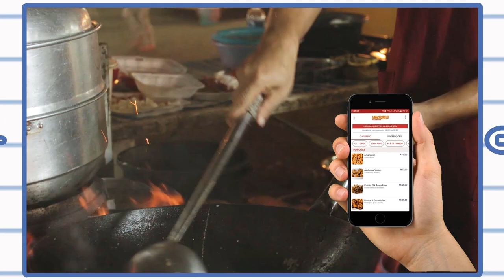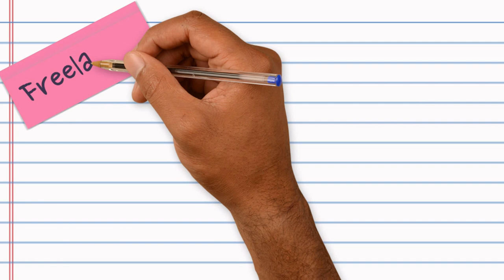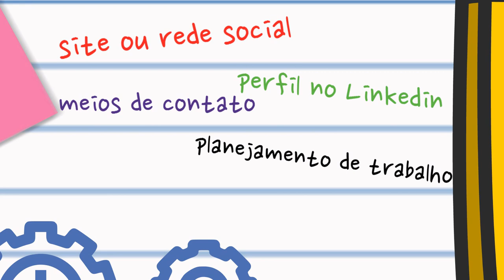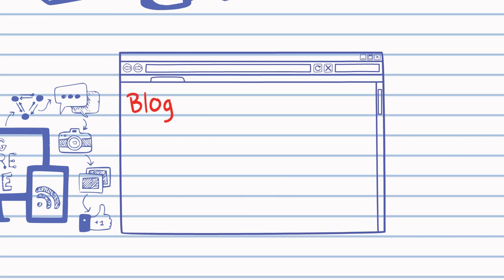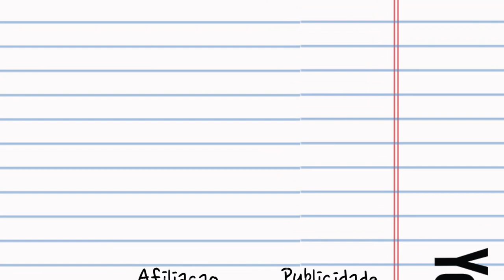Como ganhar dinheiro em casa: 03 ricas oportunidades de ganhar dinheiro e gerar muita renda do zero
Como ganhar dinheiro em casa: 03 ricas oportunidades de ganhar dinheiro | gerar muita renda do zero e montar o próprio negocio com  pouco dinheiro

Como montar um negócio em casa? Como gerar renda com pouco dinheiro?

Conheça as oportunidades de ganhar dinheiro e gerar muita renda com excelentes ideias para começar a empreender.

Se você é daqueles que ultimamente entra na internet para pesquisar:

a) montar o próprio negocio;
b) quero ter meu próprio negócio;
c) abrir meu próprio negócio;
d) montar negocio com pouco dinheiro;
e) dicas de empreendedorismo para iniciantes;
f) como comecar um negocio;
g) ideias para empreender na crise;
h) como gerar renda do zero;
i) oportunidade de ganhar dinheiro;
j) como ganhar dinheiro em casa;
k) montar um negócio em casa

Então, este vídeo é exatamente para você!

Separemos 03 ricas oportunidades para montar um negócio em casa muito lucrativo.

Isto mesmo, através de dicas de empreendedorismo para iniciantes, você vai montar negocio com pouco dinheiro e gerar muita renda.

De forma prática e dinâmica, deixamos essas 03 excelentes dicas de empreendedorismo para você que quer aprender como gerar renda do zero.

Se você se questiona: “quero abrir o meu próprio negócio mas não sei o que”, saiba que este vídeo vai ajudar em muito na sua decisão.

Então, se você quer montar o próprio negocio, se almeja abrir um negocio com pouco dinheiro, sonha com uma oportunidade de ganhar dinheiro, precisa de ideias para gerar renda extra e como gerar renda do zero e empreender na crise, então deixe se like e se inscreva no canal e não perca a oportunidade de ganhar dinheiro e como ganhar dinheiro em casa através destas dicas de empreendedorismo.

Fica com a gente.
🙌 Olá, sejam todos bem-vindos e bem-vindas a nossa revista online Mapa Socialdigital.

Aqui você vai encontrar tudo que precisa para ser um empreendedor de sucesso, que almeja não somente ganhar dinheiro, mas proporcionar um impacto social na sociedade ou sua comunidade local.

Em nosso canal, você encontrará temas voltados ao empreendedorismo social e marketing digital, com dicas, cursos, modelos, estudos e muito mais.

Então, não deixe de se inscrever e ativar as notificações e também deixar seus comentários, pois eles fazem parte do desenvolvimento deste trabalho.

Desfrute e comece agora a desenvolver o seu empreendedorismo social.

🎥|RESUMO|
📝Título: Como ganhar dinheiro em casa: 03 ricas oportunidades de ganhar dinheiro / gerar muita renda do zero e montar o próprio negocio com  pouco dinheiro
📌Tags Específicas: gerar muita renda; montar o próprio negocio; negocio pouco dinheiro; quero abrir o meu próprio negócio mas não sei o que; quero ter meu próprio negócio; tenha seu negócio próprio; começando meu próprio negócio; abrir meu próprio negócio; montar negocio com pouco dinheiro; dicas de empreendedorismo com pouco dinheiro; dicas de empreendedorismo para iniciantes; oportunidade ganhar dinheiro; como comecar um negocio; ideias para gerar renda extra; gerar renda com pouco dinheiro; como gerar renda do zero; ideias para empreender na crise; ideias para começar a empreender; oportunidade de ganhar dinheiro; como ganhar dinheiro em casa; montar negocio; dicas de empreendedorismo; montar um negócio em casa
📌Tags Gerais: empreendedorismo social, empreendimento digital, empreendedorismo digital, empreendedorismo online, empreendimento online, marketing digital, marketing de afiliado, pequenos negócios, renda extra, empreendimento sociodigital, marketing online, negocio online, negocio online digital, ganhar dinheiro online, como começar um negócio online, trabalhar online, criar um negocio online do zero, ideia para trabalhar online, empreender na internet, como criar um negocio online.